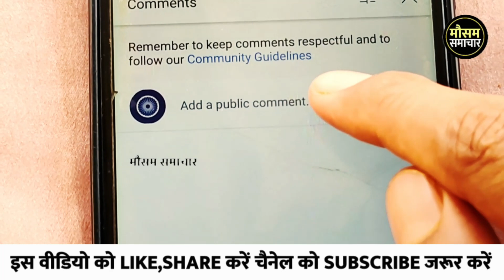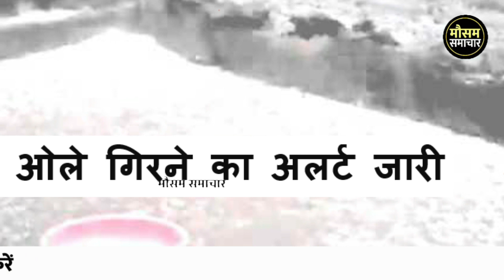आज का मौसम 1 September 2022, mosam ki jankari 1 September ka mausam samachar aaj weathernews monsoon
आज 1 सितंबर 2022 का मौसम, mosam ki jankari August ka mausam samachar aaj weather news, monsoon 2022 news

rajasthan today weather राजस्थान मौसम जानकारी 1 September  mausam khabar मौसम विभाग 1 सितंबर mousam ki jankari, mousam today, 1 September 2022 aaj ka mousam

weather forecast 1 September vigorous northeast monsoon over ap and tamil nadu, heavy rains expected

आज बिहार का मौसम कैसा रहेगा, 1 September bihar ka mausam, bihar mein 1 September weather, bihar weather 1 September today,   tarikh ka mausam, aaj ka mosam,  tarikh mausam, rajasthan mausam 1 September , up mausam 1 September, bihar mausam 1 September

1 September मौसम पूर्वानुमान, इन राज्यों में तूफान के साथ होगी बारिश, 1 September weather, aaj na mausam

1 September aaj ka mousam | आज का मौसम |  सर्दी का मौसम | daily weather news

सम्पूर्ण भारत का 1 सितंबर, 2022 का मौसम पूर्वानुमान

1 सितंबर का मौसम jankari कश्मीर और हिमाचल में अब शुरू होगी बर्फबारी, तमिलनाडु और आंध्र प्रदेश में भारी वर्षा

rajasthan mausam 1 September 2022 मौसम जानकारी

1 September mausam राजस्थान मौसम विभाग 1 सितंबर weather satellite राजस्थान मौसम जानकारी 1 September 2022 1 September 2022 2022. weather forecast 2022. weather report . weather today 2022 . weather forecast india 2022. rain weather 2022. मौसम समाचार 2022. मौसम विभाग 2022. आज का मौसम कैसा रहेगा 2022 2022. आज के मौसम का हाल 2022. मौसम की जानकारी . आज का मौसम कैसा रहेगा . मौसम का हाल . कल का मौसम कैसा रहेगा . कल के मौसम का हाल .haal bataye . mausam vibhag chetavni

weather forecast 1 September : northeast monsoon to get intense

punjab mausam 1 September 2022

skymet weather report 1 September 2022 1 सितंबर का मौसम: दक्षिण में मिनी मॉनसून सक्रिय, पूर्वोत्तर व उत्तर भारत के पहाड़ों पर वर्षा का अनुमान

. mausam vibhag bhayankar chetavni . आज का हाल बताइए  कल के मौसम का मिजाज . high alert aaj ke mausam ka mizaaj 1 September 2022,  tarikh ka weather

मौसम विभाग समाचार  1 सितंबर, आज मौसम की जानकारी, मौसम की जानकारी मध्यप्रदेश, आज के मौसम की जानकारी वीडियो, मौसम चेलावास 1 सितंबर

delhi ncr pollution report 1 September 2022

1 September  ka mausam samachar

bihar ka mausam 1 September

1 September weather forecast | weather forecast  hours | satellite weather | skymet | imd | mosam | rain

पंजाब, हरियाणा, दिल्ली-एनसीआर, उत्तर-पश्चिमी उत्तर प्रदेश और उत्तर-पूर्वी राजस्थान में भी कुछ स्थानों पर हल्की से मध्यम वर्षा का अनुमान 1 सितंबर के समय मे, हरियाणा दिल्ली 1 September मौसम पूर्वानुमान,भारी बारिश तूफान की चेतावनी,haryana weather, delhi mausam

jharkhand mausam 1 September ,   मौसम जानकारी 1 September mausam khabar राजस्थान मौसम विभाग 1 September